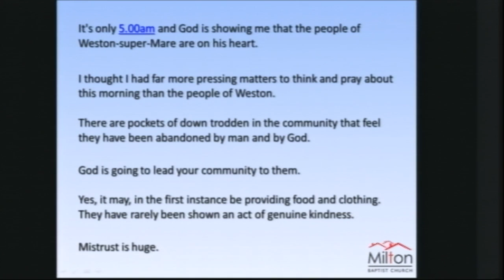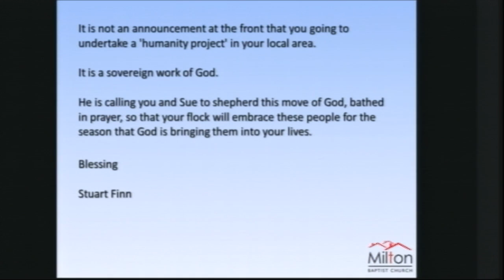mbc weston Live Stream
The Pharisee and the Tax Collector